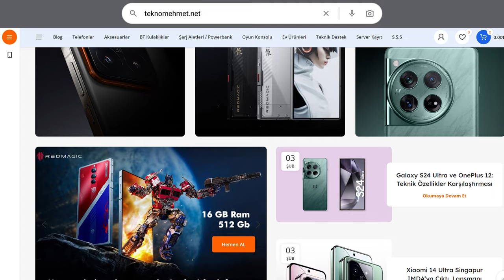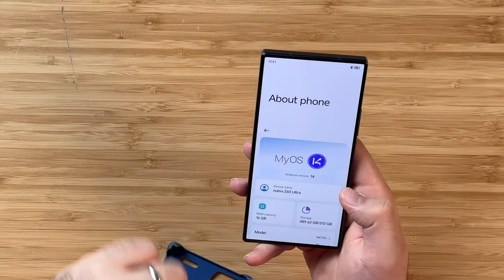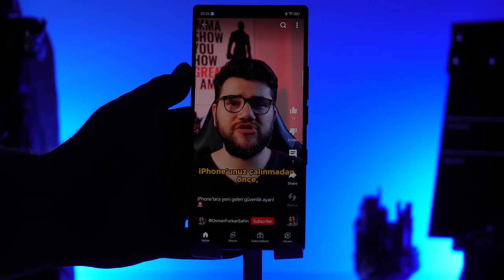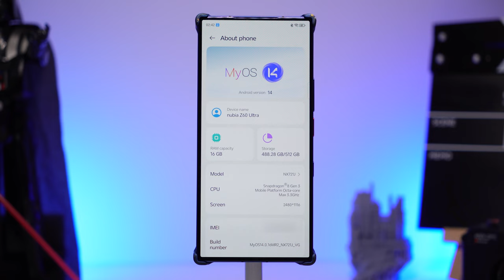Türkiye'de ilk! ZTE'nin kamera canavarı amiral gemisi! ZTE nubia Z60 Ultra kutu açılımı!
ZTE ülkemizde üst segment ürünlerini hiç satışa sunmamış olsa da markanın en üst segment ürünleri pek çok kullanıcı tarafından merak ediliyor ve ilgiyle takip ediliyor. Yakın zamanda en yeni modelinin kutu açılışı videosunu (Video linki yayınladığım oyuncu odaklı Red Magic modelleri özellikle performansı ile dikkat çekerken, markanın amiral gemilerini konumlandırdığı Z serisi de kamera özellikleri ile dikkat çekiyor. Bu videoda markanın en yeni amiral gemisi modeli ZTE nubia Z60 Ultra'yı kutusundan çıkarıp, özelliklerine bakıyorum. ZTE nubia Z60 Ultra özellikleri neler? ZTE nubia Z60 Ultra kamera performansı nasıl? ZTE nubia Z60 Ultra alınır mı? Tüm bu sorularıın cevabı ve daha fazlası videoda. İyi seyirler!

Yorum kısmında fikirlerinizi belirtmeyi ve videoyu beğenmeyi unutmayın!

0:00 Giriş
0:19 Telefonun çıkış zamanı
0:39 Telefonu satın almak için
0:52 Kutu neden yok?
1:19 Paket açılımı
2:03 İlk izlenimler
2:51 Tasarım & Malzeme kalitesi ve Red Magic 9 Pro ile benzerlikler
5:06 Ekran
5:51 Kılıftaki mıknatıslar
6:31 Ekran deneyimi
7:06 Donanım & Yazılım
8:31 Kamera & Kamera örnekleri
11:33 Stereo hoparlörler & Kulaklık girişi
12:36 Bağlantı özellikleri
12:55 Yandaki tuş ile kamerayı açmak
13:41 Şarj & Batarya
14:07 Son Karar & Kapanış